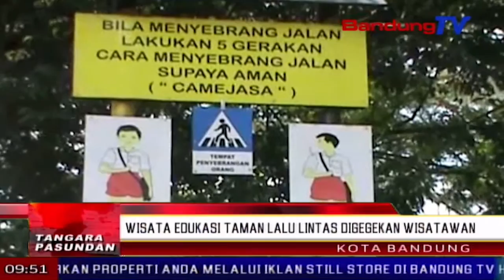Wisata edukasi Taman Lalulintas digegekan wisatawan | TP | BANDUNG TV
TP | BANDUNG TV | ELBY NOPITRI | Pere paskah anu mareng jeung ahir pekan, dimanfaatkeun ku warga pikeun pakansi ka sajumlahing tempat wisata di kota Bandung, salah sahijina tempat wisata Taman Lalulintas anu jadi salah sahiji tempat nu matak ngirut pikeun ngamangpaatkeun pere panjang.